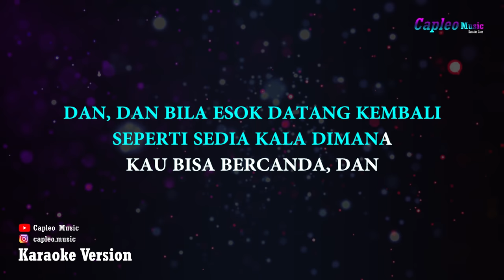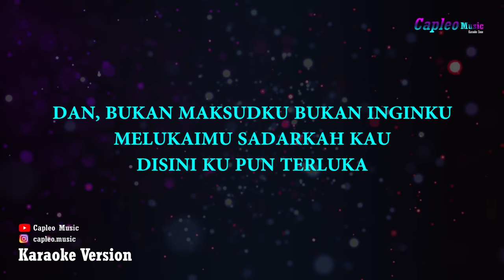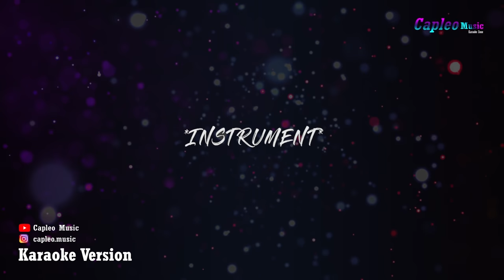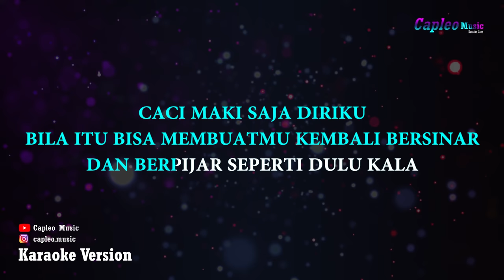Sheila On 7 - Dan (Karaoke Version)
Sheila On 7 - Dan (Karaoke Version) by Capleo Music